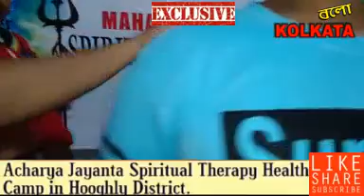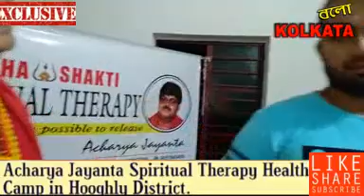বিশ্বাসে_মেলায়_বস্তু_তর্কে_বহু_দূর.... আমাদের_চোখে_দেখা_এক_আশ্চর্য_ঐশ্বরিক_ক্ষমতাসম্পন্ন_মানব_রুপ।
আমরা অর্থাৎ "বলো কলকাতা" কিছু সূত্রের মাধ্যমে খবর পেয়ে, হাজির হ‌ই সেই ব্যাক্তির সম্মুখে যার নাম আচারিয়া জয়ন্ত।

সর্বদা সত্যের খোঁজে আমরা, তাই সত্য কে তুলে ধরতে কিছু সাধারণ জনগণের সামনে হাজির হই আমরা।
জানি তাদের মুল্যবান কিছু বক্তব্য।

হুগলি জেলায়ে তাঁর একটি 'মহাশক্তি স্পিরিচুয়াল থেরাপি হেলথ্ ক্যাম্পে', সেখানেই বহু মানুষের সরাসরি বক্তব্য আমরা তুলে ধরলাম আপনাদের সামনে।
এবং আচারিয়া জয়ন্ত-এর একান্ত সাক্ষাৎকার।

আমরা জানতে পারি সেখানে বহু মানুষের কাছে ওনার ঐশ্বরিক ক্ষমতার কথা। ঈশ্বরের নাম নিয়ে মন্ত্র উচ্চারণ করে নিজের হাতের মুদ্রার দ্বারা মানব শরীরের সমস্ত ব্যাথা বেদনা ও যন্ত্রনা এক নিমেষে দূর করে দিতে পারেন এবং শরীরের কোনো পার্শ্ব প্রতিক্রিয়া ছাড়াই।
বহু মুমূর্ষু মানুষের কষ্ট দূর করতে আজ উনি সক্ষম।
আমরা নিজের চোখে দেখেও যা বিশ্বাস করতে পারিনি কিন্তু বিশ্বাস করতে বাধ্য হলাম সত্যিই ওনার ক্ষমতা দেখে। আর একটা কথা যেটা না বললেই নয় অনেকে ভাবতে পারেন উনি হয়তো আমাদের ডাক্তারি শাস্ত্রকে উপেক্ষা করেই শুধু নিজের ক্ষমতার বরাই করে চলেছে।
কিন্তু আশ্চর্যের বিষয় হলো একদমই তাই নয়, উনি আমাদের ডাক্তারি শাস্ত্রকে কখনো অবহেলা করেননা বরং প্রত্যেককে উনি বলেদেন যে উনি ভগবান নন, উনি ঈশ্বরের আশীর্বাদে মানুষের সেবা করে চলেছেন যা উনি অনেক তপস্যার পর অর্জন করেছেন। কিন্তু উনি আপনার ব্যাথা বেদনা কমাতে পারবেন কিন্তু আপনার শরীরের মূল রোগ সারানোর জন্য অবশ্যই ডাক্তারের পরামর্শ নিতে বলেন।

কিঃ আপনারা আশ্চর্য হচ্ছেন তো?
হ্যাঁ, আমরাও আশ্চর্য হয়েছিলাম প্রথমে, এখন বিশ্বাস করতে বাধ্য হয়েছি।

উনি বলেন যে মানুষের শরীরের যে সাতটি চক্র আছে তার এক একটি চক্রের কু প্রভাবে মানব শরীরে নানান ব্যাধির সৃষ্টি তাই উনি ঐশ্বরিক ক্ষমতার মাধ্যমে সেই চক্রগুলি সক্রিয় করার চেস্টা করে। এবং শরীরের নেগেটিভ এনার্জি বের করে পজিটিভ এনার্জি প্রবেশ করান।

বিঃদ্রঃ  আমরা যা দেখলাম তুলে ধরলাম আপনাদের সামনে। আপনাদের বিশ্বাস অবিশ্বাস একান্ত নিজস্ব বিবেচনা ভিত্তিক। তবে একবার ওনার সম্মুখে গেলে বিশ্বাস না করে উপায় নেই আমরাও পারিনি।

"আজ বিশ্বাস কাল ভক্তি, ঈশ্বর আমাদের মহাশক্তি।"